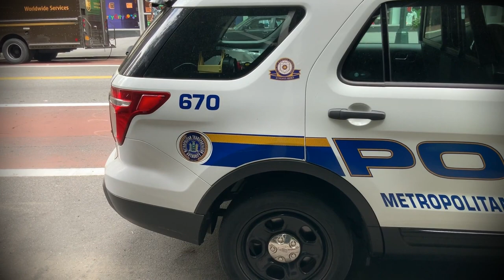Weekly Vlog: Experience of being new parents, 1 month doctors appointment n Labor day weekend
We were blessed with a baby girl a few days ago and we could not be happier. From this video we are starting our weekly vlogs, we hope you enjoy checking out our brand new lives together as a family in Chicagoland.

FACEBOOK.com/realloveandpassports
TWITTER.com/love_passports